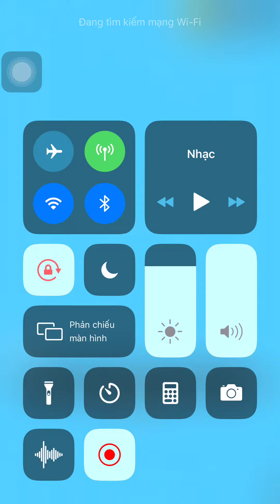Save The Girl : Gameplay Walkthrough Android IOS Part 9